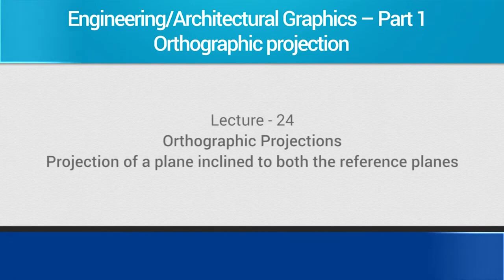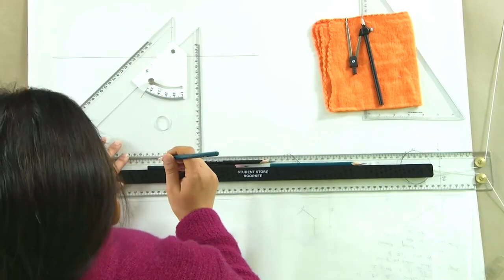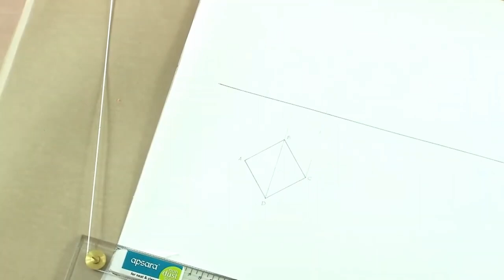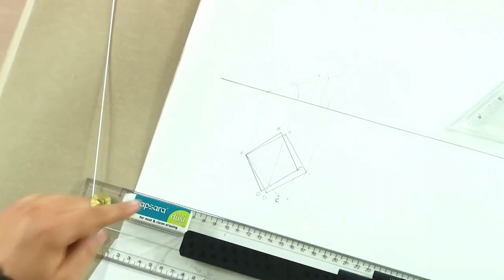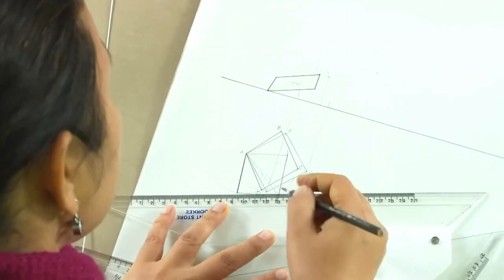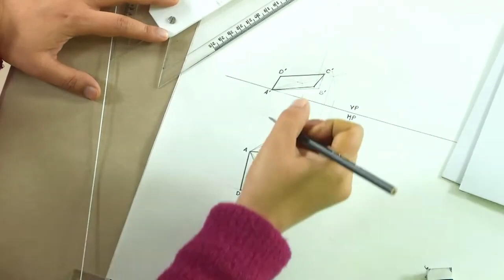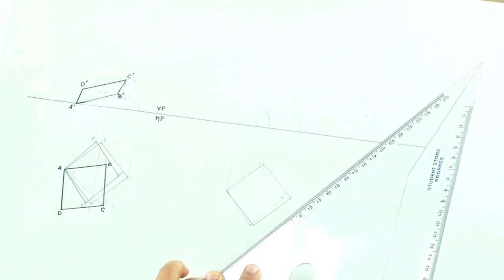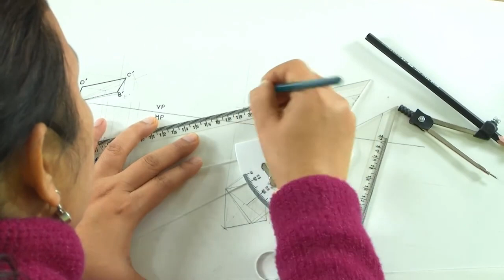Projection of a plane inclined to both the reference planes - I